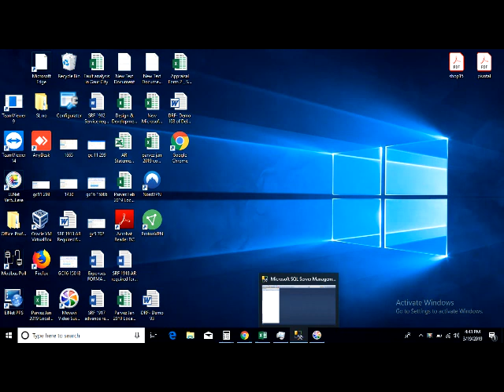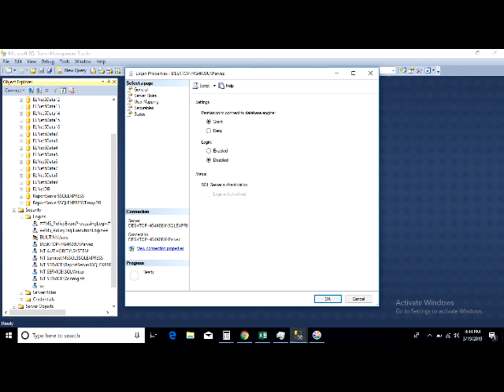How to disable Windows Authentication login in SQL Server 2008 or 2014